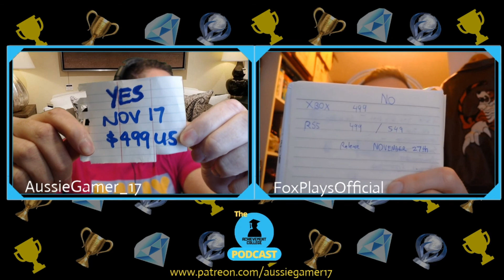The Achievement College Podcast Episode 7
Welcome to the Achievement College Podcast
Here on The Achievement College Podcast we cover all the latest in the world of Achievement and Trophy Hunting!!
We also talk about some of the big video game news from around the world and cover the latest releases and games coming to Xbox Game Pass, Games with Gold and PS Plus.